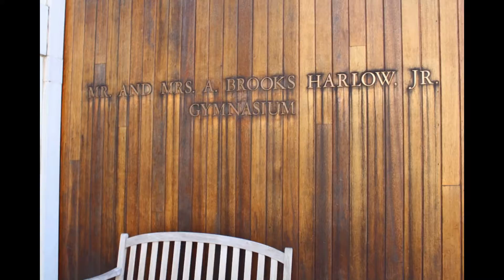[예스유학]신동혁 선생님과 함께하는 주니어 보딩스쿨 인터뷰 투어 - Fay School (페이 스쿨)